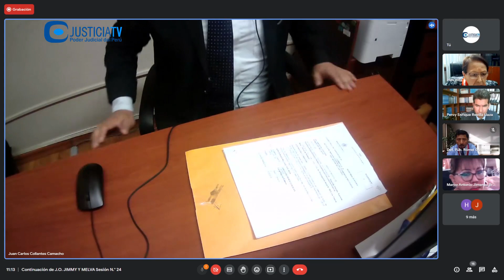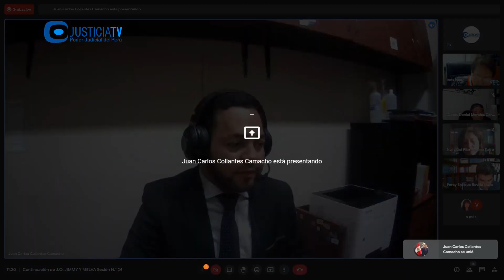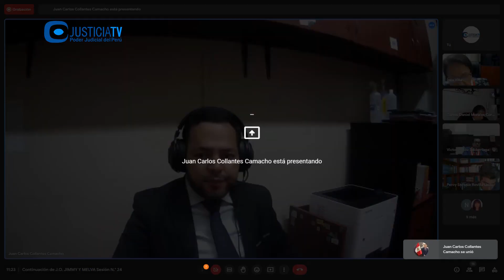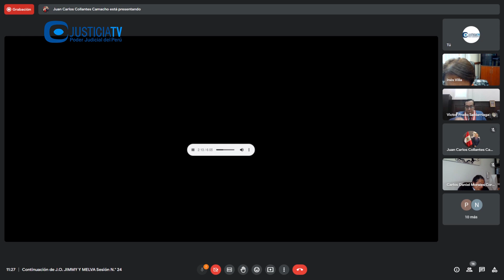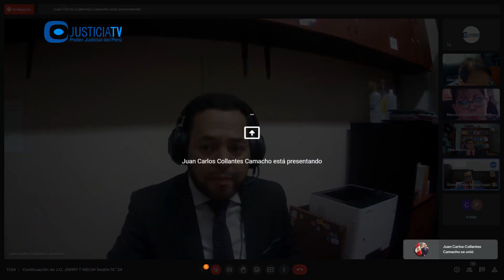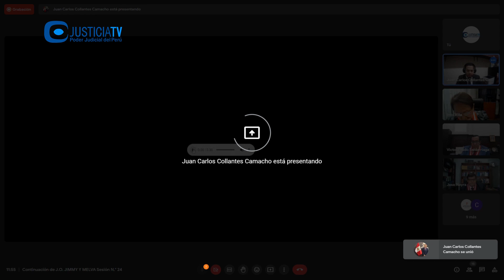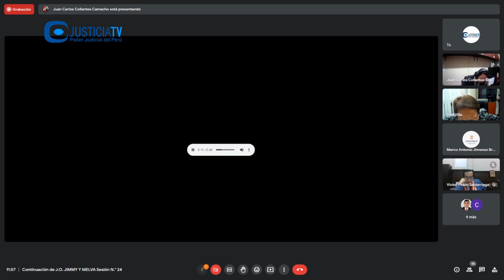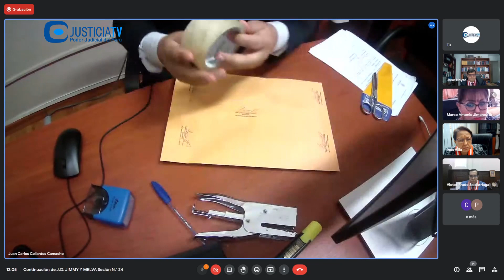Juicio oral contra Jimmy García Ruiz y Melva Aguilar Farfán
Juicio oral contra Jimmy García Ruiz y Melva Aguilar Farfán por el presunto delito de tráfico de influencias.

Desde: Sala Penal Especial de la Corte Suprema (09.03.23).